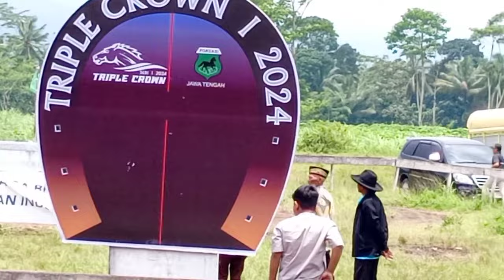Kelas 2 th Calon Remaja 1200 M || Live Pacuan Kuda Triple Crown 1 Tahun 2024 Tegalwaton Kab Semarang